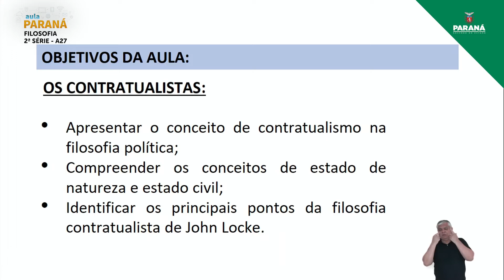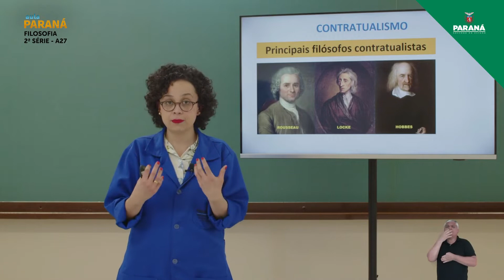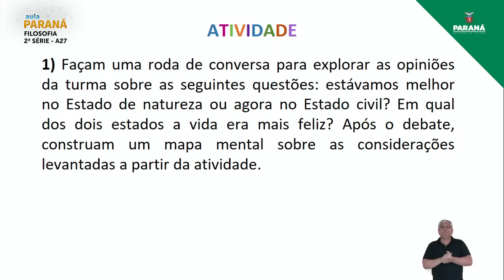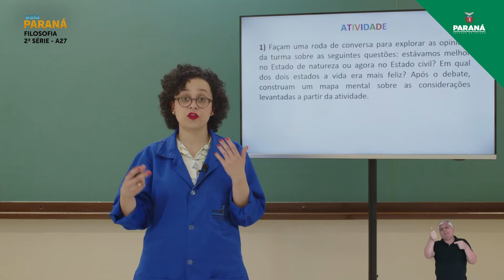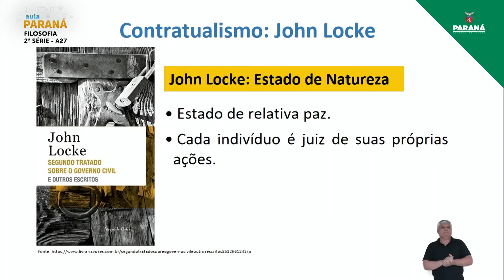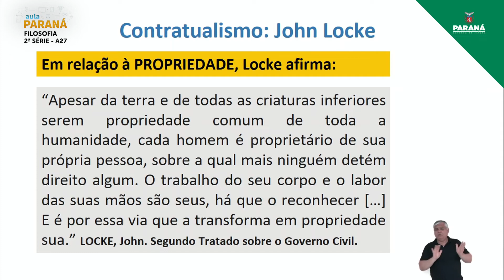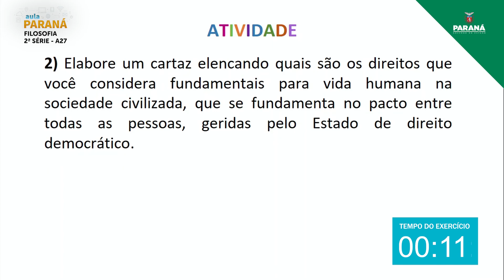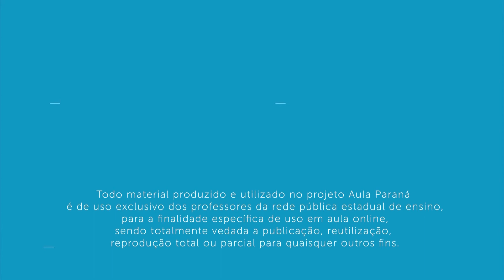2021 | 2ª Série | Filosofia | Aula 27 - Os Contratualistas